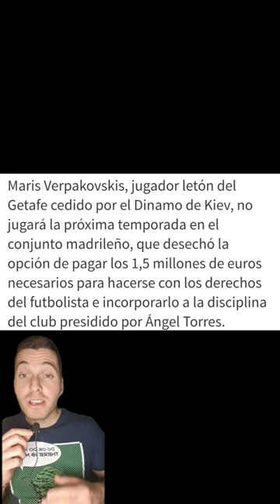Maris Verpakovskis es el único futbolista letón en la historia de La Liga | Getafe CF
Mãris Verpakovskis tiene el honor de ser el único futbolista nacido en Letonia que ha jugado en La Liga.